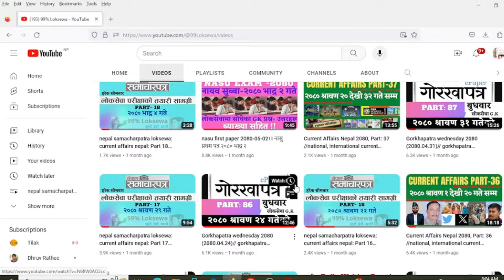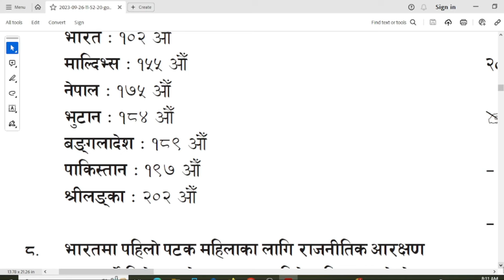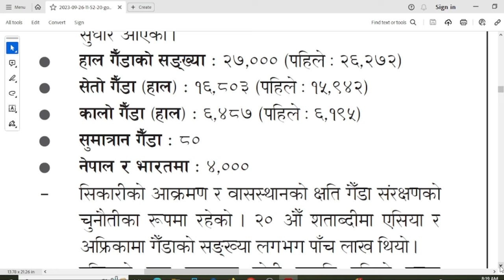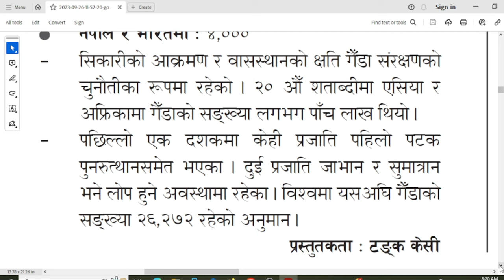Gorkhapatra wednesday 2080 (2080.06.10)// gorkhapatra gyansagar// Current Affair// PART:92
gorkhapatra_gyan_sagar_by_99%Loksewa
#99%Loksewa
#99%loksewa

बिगत २ वर्ष देखिका लगातार हरेक हप्ताका गोरखापत्र ज्ञानसागर सुन्नको लागि तलको लिंकमा जानुहोला ।

section officer first paper,
officer first paper,
officer second paper,
officer third paper,
officer fourth paper
nasu first paper
nayab subba first paper
gorkhapatra gyansagar